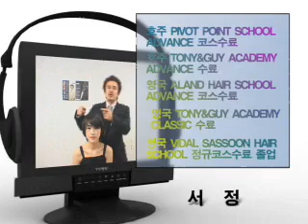[서정강사의 비달사슨 강의 16] 레이어 여성커트 스타일로 멀티 파팅을 분리하여 각각의 파팅의 블럭을 전체디자인을 조화롭게 완성시킴 SUN 2 STYLE 디스커넥션커트 스타일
[서정강사의 비달사슨 강의 16]
 레이어 여성커트 스타일로 멀티 파팅을 분리하여 각각의 파팅의 블럭을 각각 디자인라인으로결국 전체디자인을 조화롭게 완성시켜 있는  SUN 2 STYLE  여성 스타일로써 디스커넥션 Disconnection 커트 스타일 입니다.

이 동상은 2004년도에 지금은 존재하지 않는 tvhair 라는 인터넷방송국에서 촬영한 영상입니다 벌써 20년전에 보여드렸던  스타일로 너무 시대를 앞서갔던 스타일이 아닌가 쉽습니다

비달사슨 커트의 이념과 탄생그리고 스타일의 설명이 들어가 있습니다 . 그때 이렇게 많은 자료를 찾아 1시간 짜리 동영상을 찍었다는것이 놀라울정도로 많은 정보가 담겨 있네요. 자료가 너무 오래되고 촬영을 담당했던 회사가 폐업으로 인해 화질좋은 영상을 보여 드리지 못한점 넓은 양해 부탁드립니다.

디자인두 미용가위에서 가위에대한 상식과 미용이야기를 담은 동영상 촬영을 시작해 유튜브에 올리기 시작했습니다.

유튜브 수익목적이 아닌 정말 미용을 사랑하며 미용가위를 사랑하고 가위를 잘아는 미용인이 가위에 대해 정보를 공유하며 미용인들은 위해 좋은 가위를 디자인하고 제작 하고 있다는 것을 알리기 위한 목적으로 가위동영상을 올립니다.

호주 정부인증한 헤어드레싱 교사이며 영국 미용유학부터 프랜차이즈 교육 본부장 그리고 미용교재를 집필한 경험과 엔지니어를 전공 자격증과 다년의 경력과 함께 이제는 호주미용계에서 활동하는 모습을 보여드립니다.
"헤어커트강사 서정" 으로 유튜브 검색하시면 됩니다.

디자인두미용가위 에 많은 관심과 사랑 부탁드려요 🙏

궁금한것이나 알고 싶은거 있으시면 댓글로 알려주시면 시간되는데로 강의 준비해서 올려드릴게요!! ^^